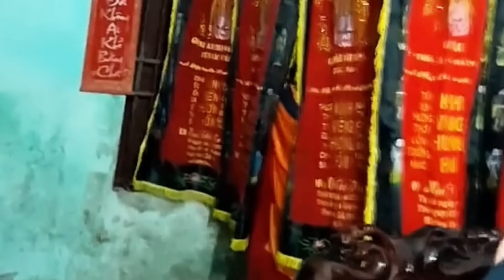Rớt Nước Mắt: Cảnh Thầy Như Ngộ lạy Đảnh Lễ Cha khiến ai xem cũng rưng rưng rơi lệ